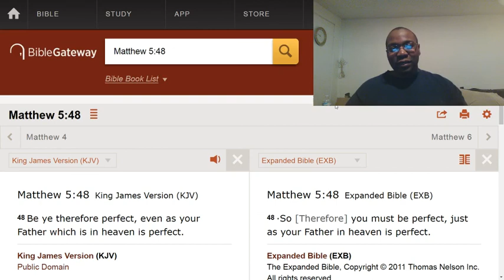Stop justifying your consistent sins.